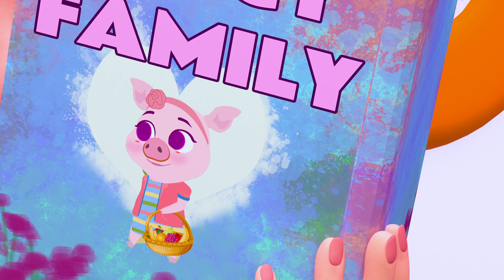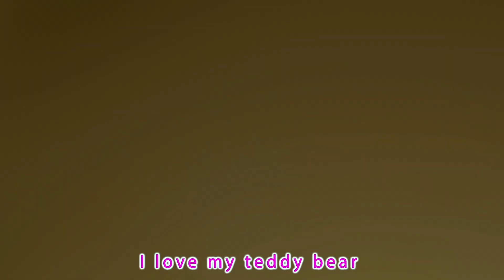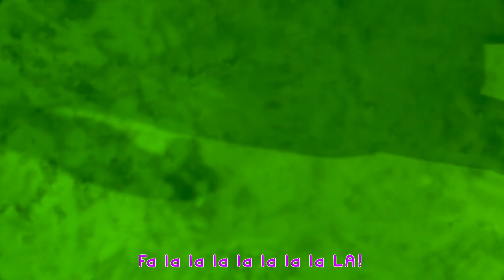Molly's Messy Room - Nursery Rhymes and Children`s Songs - Momo School Theater Cartoon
Momo School Theater Cartoon is a registered trademark of Viola TV.

t's a Momo School Theater Cartoon! Learn More About dance and sing along with family and friends

Momo School Theater Cartoon Cartoon 3D animation Will Help all kids For learning a fun and enjoyable experience for kids by creating beautiful 3D animation, educational lyrics, and infectious, toe-tapping music. Kids will laugh, dance, sing, and play along with our Nursery Rhymes while they learn their Pre School (Numbers, Alphabet, Colors, Numbers, Animals )and more!